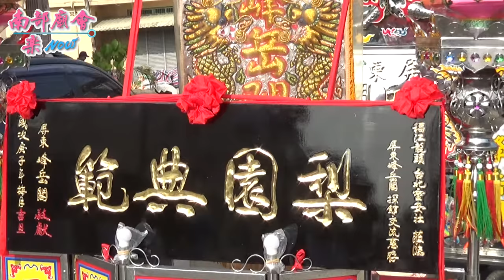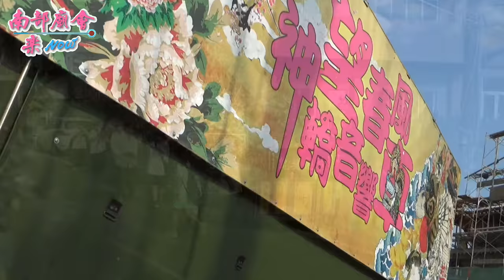05/12【梨園典範，南北2大北管軒社相見歡】台北稻江靈安社、屏東峰岳閣